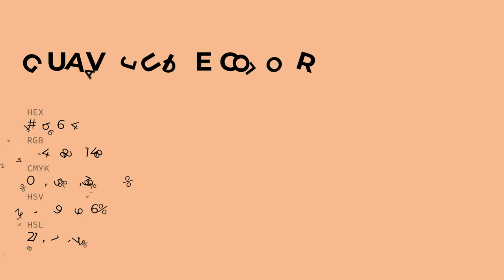Guava Juice color f4b694 hex color - Orange color - Cool color f4b694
What color is Guava Juice ? f4b694 hex color - Orange color - Cool color f4b694

Hex f4b694 Color Code is also known as Guava Juice color.

Hex f4b694 Color code in CMYK color (process color) code model is generated after subtraction of 0% cyan, 25% magenta, 39% yellow and 4% black.